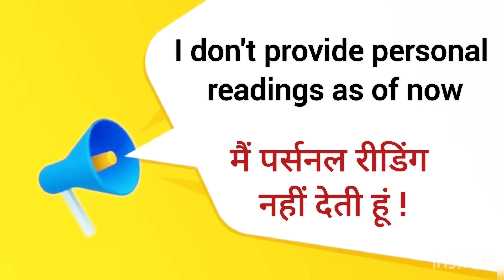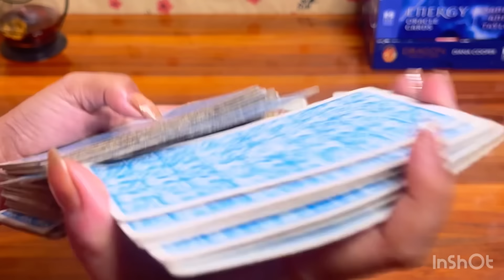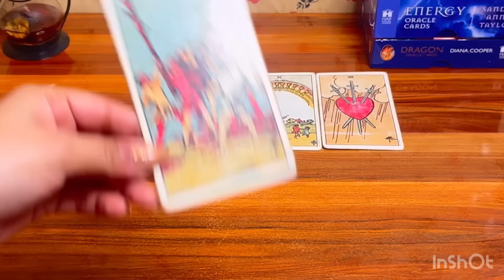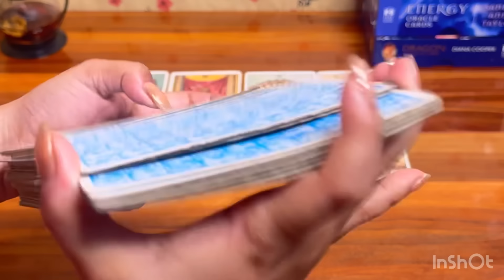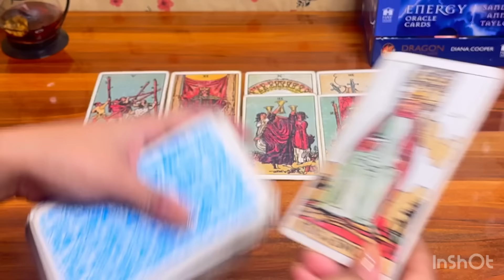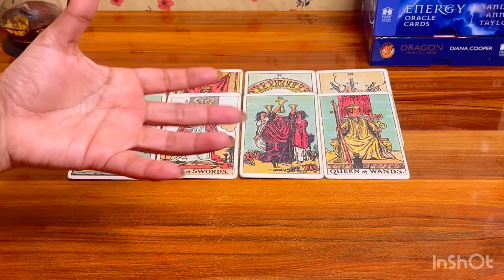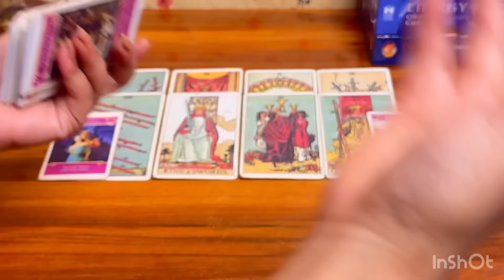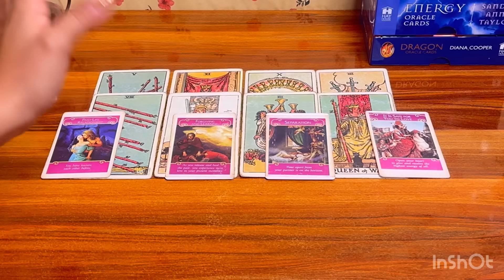😍❤️AAKHIR VO APSE CHAHTE KYA HEIN ? 😍💋आख़िर वो आपसे चाहते क्या हैं ? 💫🧿TAROT IN HINDI